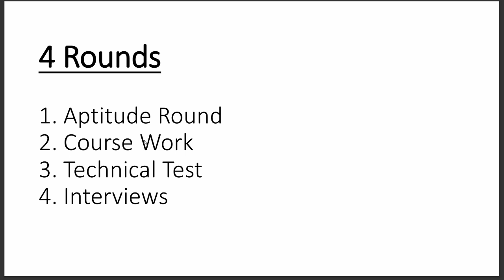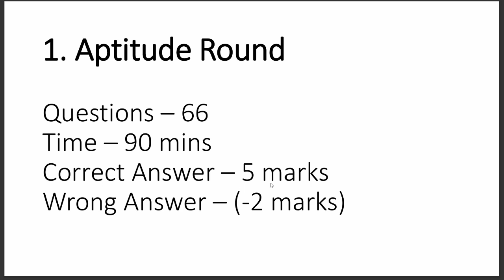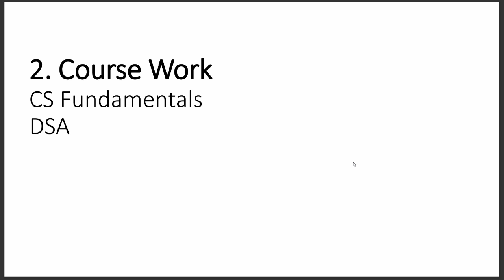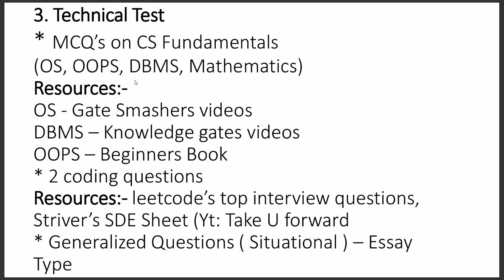How to prepare for Goldman Sachs | Internship with ₹ 1 lakh stipend | Apply Now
🛑 Stay updated with the latest Internships and Job opportunities by following us on Instagram and joining our Telegram channel.

Resources:-
🔴 For Aptitude Round

🔴 For Practicing Coding Questions

🔴 For Practicing CS Fundamentals ( OS, DBMS, OOPS )